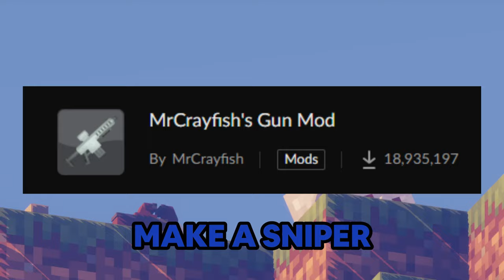CASEOH RAIDED OUR MINECRAFT SERVER 😭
what is bro doing LMAO

taking a shift from my normal content with this video in an smp with some fellows i know, and now i'm back in another minecraft phase. wake up and grind

check out the server owner: @HotCoca